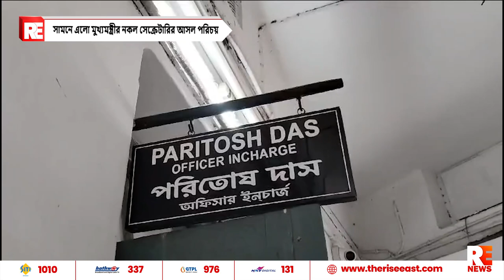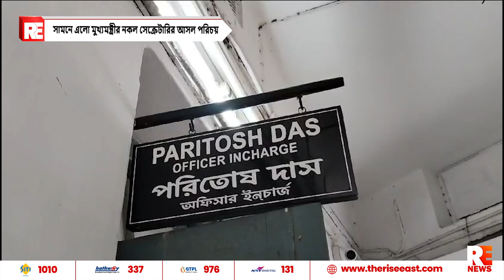সামনে এলো মুখ্যমন্ত্রীর নকল সেক্রেটারির আসল পরিচয়